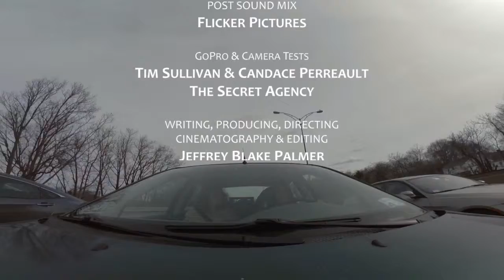Split Costs - End Credits [short film] Mela Hudson, Tori Hall, Jane Harte